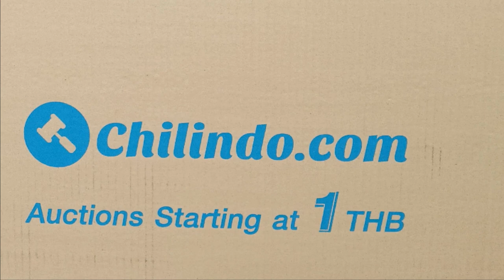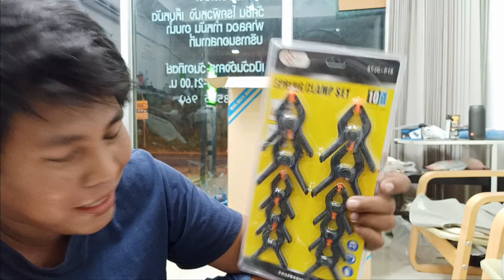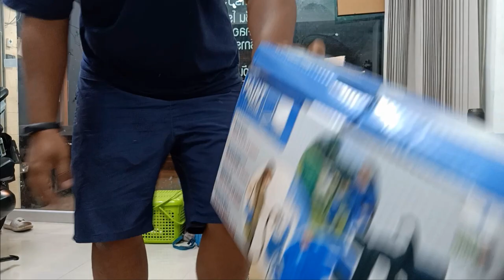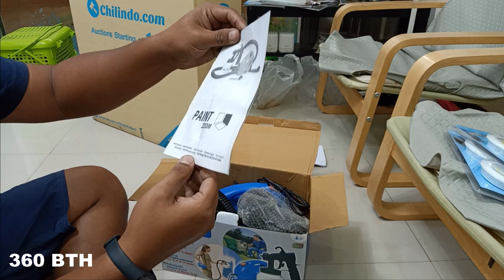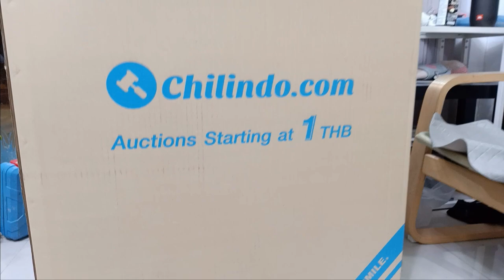แกะกล่อง ชิลินโด้ chilindo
ไปด้วยกันครับ แกะกล่อง  ชิลินโด้ chilindo